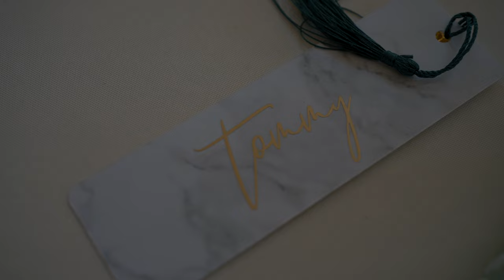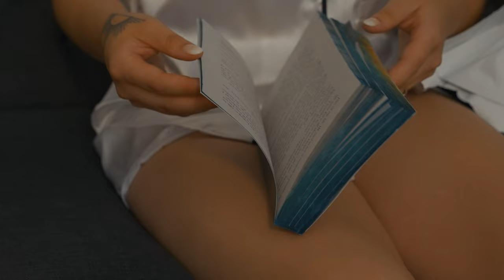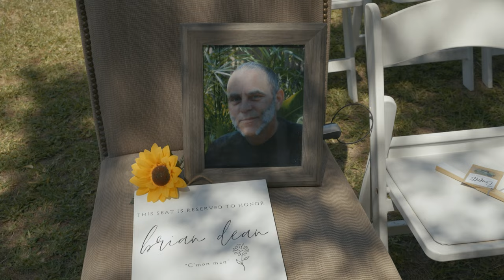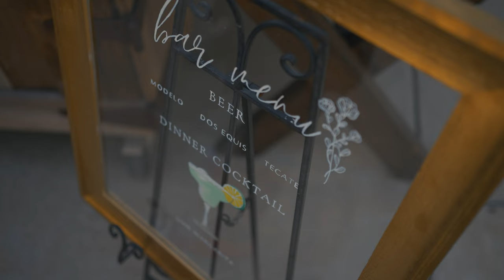The Wedding of Kevin and & Percy Iris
The wedding video is finally here! On may 12, 2022, I married the love of my life. We had gone through so much with planning this wedding, and were so happy with how the day turned out. It was everything we could have hoped and more.
We did almost everything ourselves for this wedding, including:
-making my own wedding dress (with the labor and help from our friend Ares)
-custom book shelf seating chart (with a hand picked book for each guest)
-custom make bookmark placecards
-hand make all the decor items
-make all the bridesmaid dresses
-all floral arrangements
diy-ing the cake and cupcakes

Our theme was ancient greek inspired, after our love with the mythology, as well as Percy Jackson, and we love how it came through.

We want to thank:
-Ares Palmer for being our amazing officiant, singing a ton of songs, seamstress, and being our day of coordinator
-Kara Snyder at The Cedar Bend for being a wonderful host and event coordinator
-Tiburcio Medrano for capturing gorgeous photos beyond our wildest dreams
- our bridal party for putting up with us throughout this hectic week and being outstanding friends
-Noah Baldwin for running the music throughout the whole day--youre amazing
-Jardin Carona for being outstanding caterers (we love you)
-and to all of our friends and family who celebrated our big day